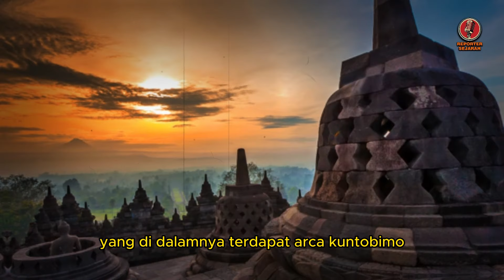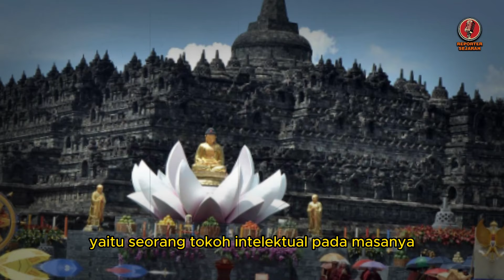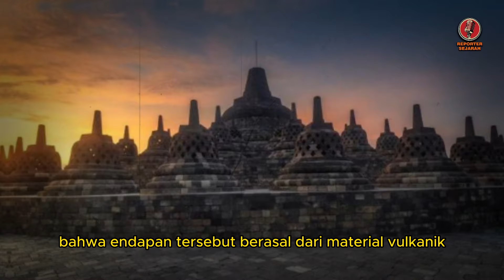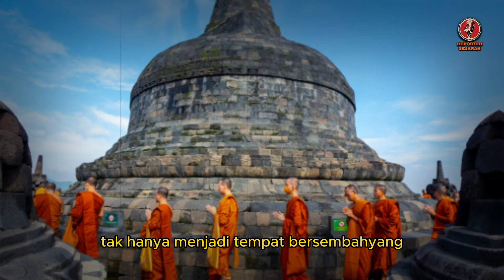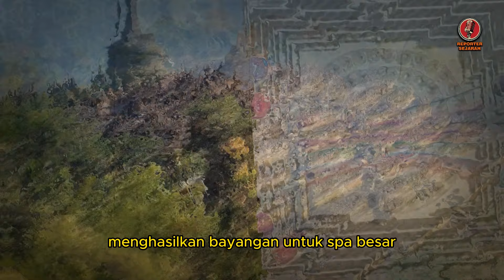TERKUAK SUDAH❗❗ SELAMA INI KITA SUDAH TERTIPU ❓ BOROBUDUR BUKAN CANDI❓❗ SEJARAH SUDAH DISEMBUNYIKAN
peradaban dunia,
misteri borobudur,
borobudur,
borobudur history,
borobudur story,
borobudur temple,
candi borobudur,
penemuan borobudur,
pembuat candi borobudur,
wisata borobudur,
borobudur di atas danau,
borobudur,
borobudur temple,
borobudur indonesia,
misteri borobudur,
7 keajaiban dunia candi borobudur,